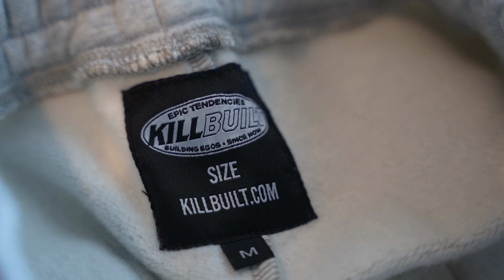Why I Switched From Bodybuilding To Hybrid Athlete Training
I have known about bodybuilding from my first days of lifting and even before that. Some of you guys know that my dad was a bodybuilder and I followed in his footsteps a bit. However, recently I decided to make a change and begin hybrid athlete training. I was inspired by Nick Bare, Cameron Hanes, David Goggins and more to start this kind of training. A hybrid athlete is essentially someone who lifts and trains for endurance, which is what I am doing right now. This also happens to complement the 75 hard challenge I am taking on right now very well. In all enjoy this video where I explain why I decided to make the change from bodybuilding to hybrid athlete training.

0:01 New Clothing Sample
2:40 First Reason
5:29 Second Reason
6:27 Third Reason
8:13 Last Reason I Switched